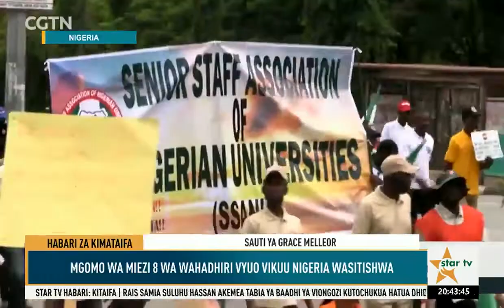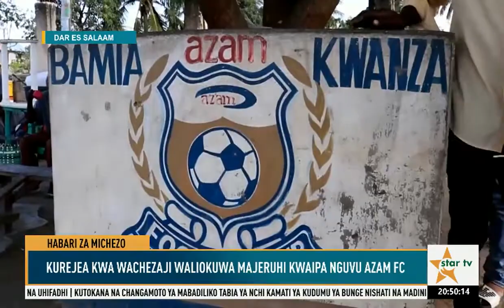STARTVHABARI:KUMBUKIZI YA MIAKA 23 BILA HAYATI BABA WA TAIFA MWL.NYERERE.